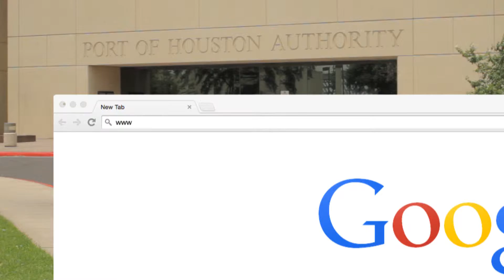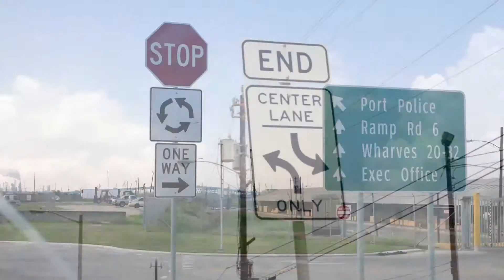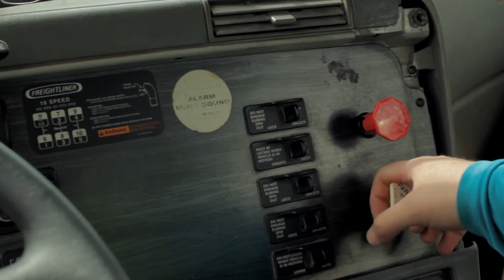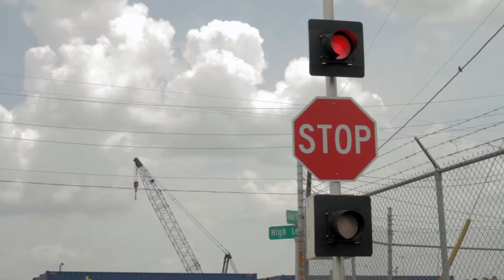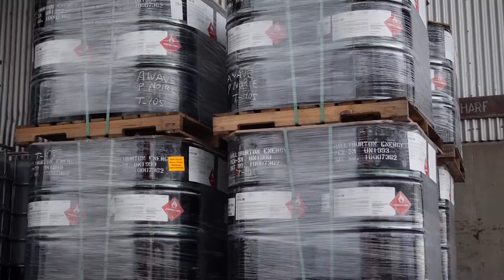Port Houston: Turning Basin Final Truck Safety Video (Spanish)